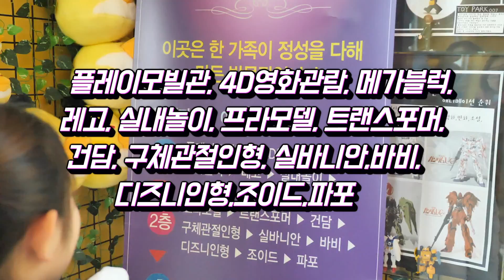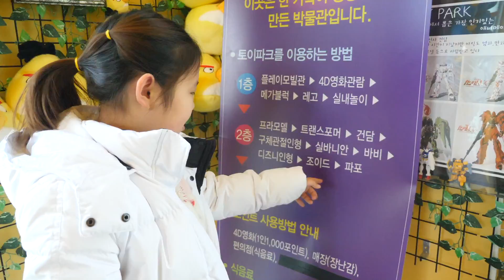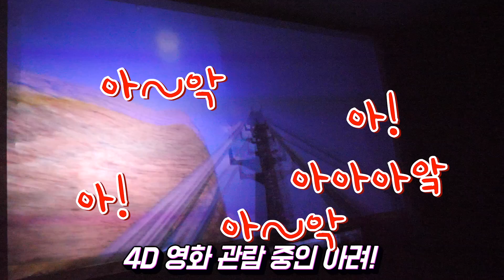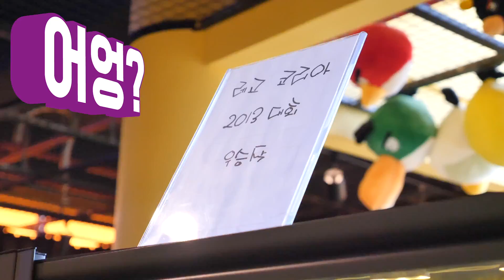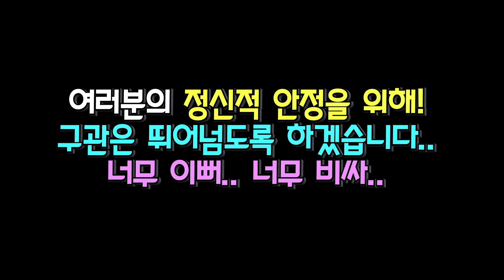[초퀴 이벤트] 인형과 장난감으로만 가득한 박물관이 있어요! 제주 토이파크를 갔다 왔어요! 초성퀴즈 LOL 서프라이즈 헤어골즈 이벤트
영상 속에 초성퀴즈 정답이 있답니다!
초퀴 정답과 이메일 주소를 답글로 남겨주시면
일주일 뒤 추첨을 통해 LOL 서프라이즈 헤어골즈를 보내드려요!

그리고 공유를 해 주시는 구독자 여러분들을 위한
3월 구독자 이벤트 선물을 소개해 드릴께요!

1.신상 엘오엘 버블리 서프라이즈(골드)
2.대왕 똥 슬라임 서프라이즈 팝시 푸이푸통
3.엘오엘 비거 서프라이즈
4.팝시 스파클리 크리터스 슬라임 서프라이즈
5.팝시 슬라임 서프라이즈 대왕 유니콘
6.엘오엘 서프라이즈 메이크오버 시리즈 헤어골즈
7.엘오엘 서프라이즈 메이크오버 시리즈 퍼지펫
8.엘오엘 언더랩스2
9.엘오엘 유니콘 똥 슬라임 서프라이즈 시즌 1-2
10.엘오엘 미스테리 선물! 과연 뭘까요? 기대하세요!!

아려랑 많은 사랑 부탁드리구요!
댓글도 많이 많이 남겨주세요!

악플은 노! 노! ❌

감사합니다.